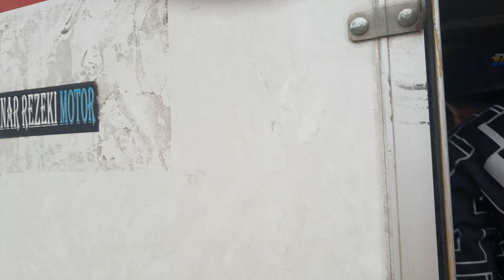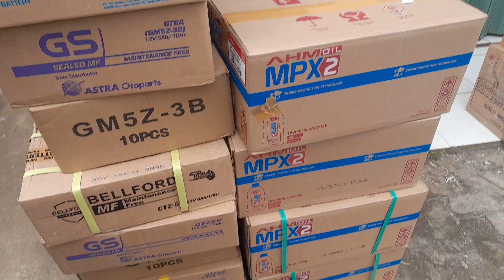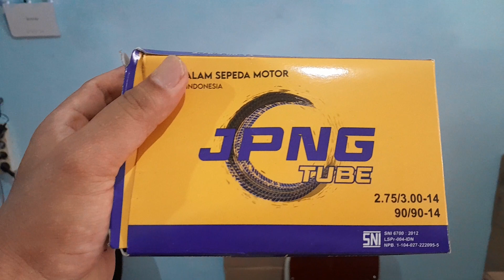alhamdulillah lagu padat.. belom bisa bikin lama2 video nya.. mks semua yg sudah bantu.